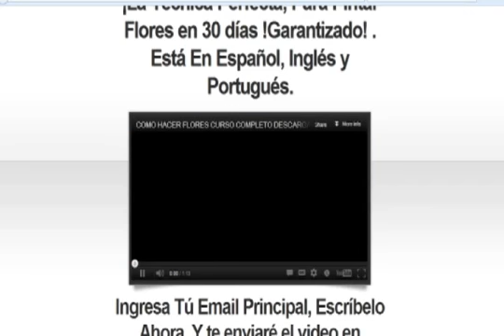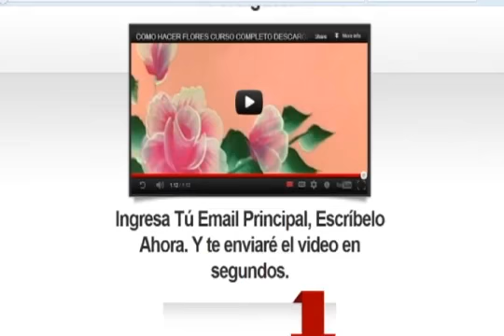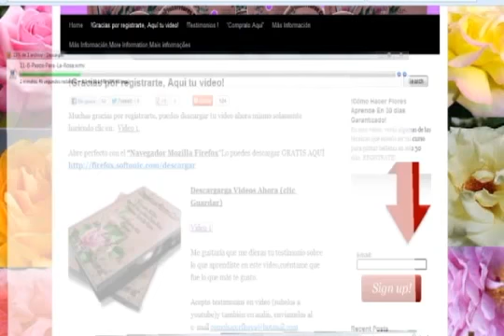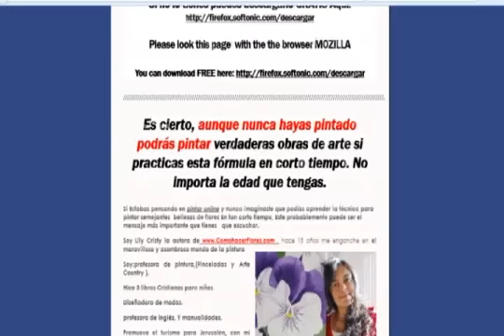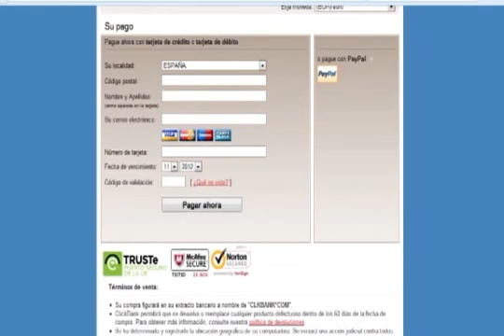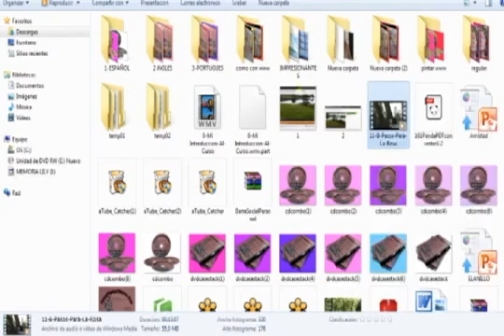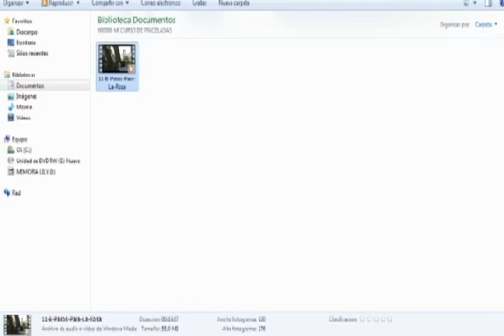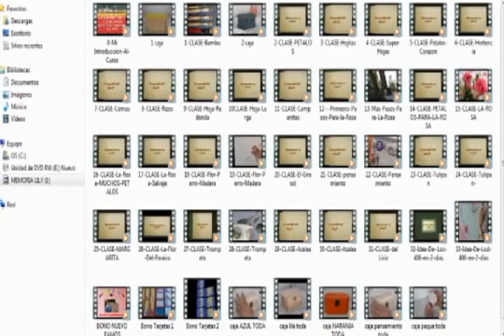¡!! Como y Donde Comprar El Curso De Como Pintar Flores.com ¡!!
Primer Único curso completo descargable de pinceladas con 32 video Tutoriales para aprender en 30 días como Pintar flores y es un curso de arte para grandes y pequeños